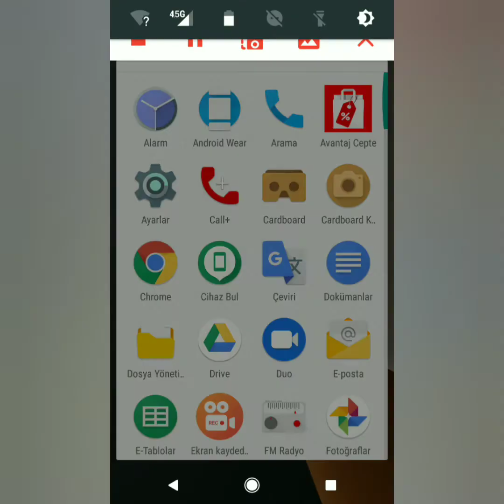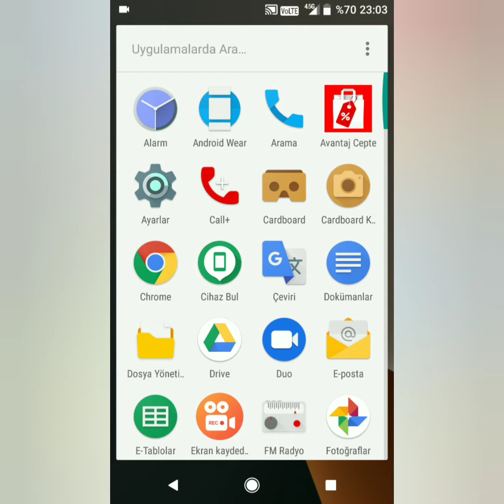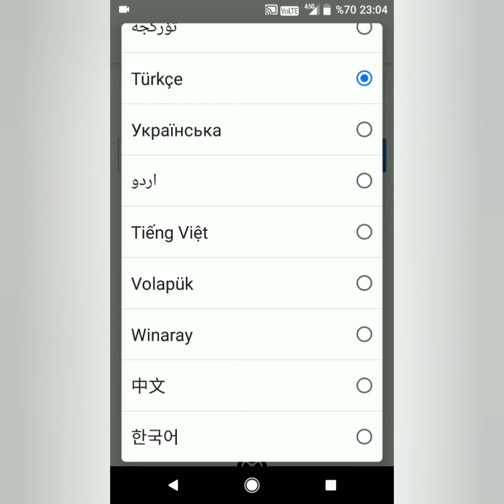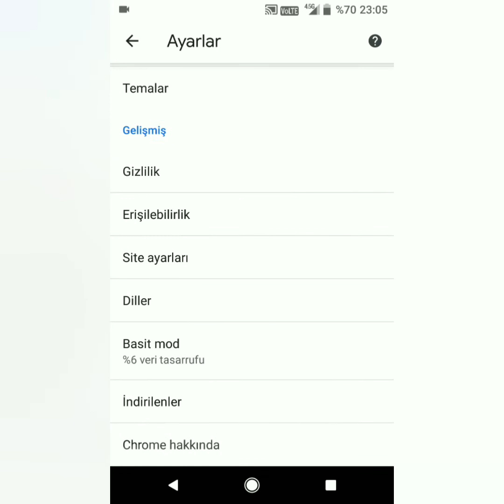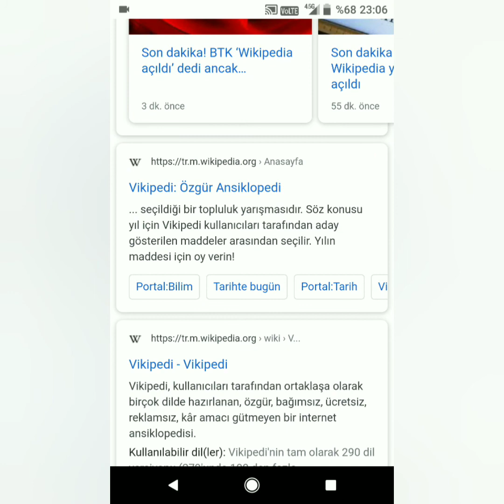Wikipedia org internet sitesi açılmıştır Türkiye'de erişim engeli kaldırıldı